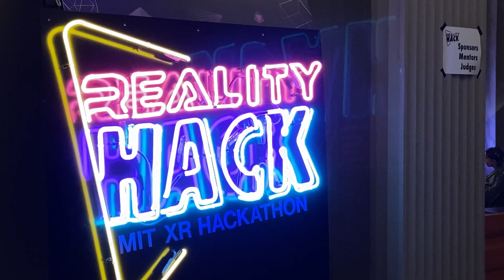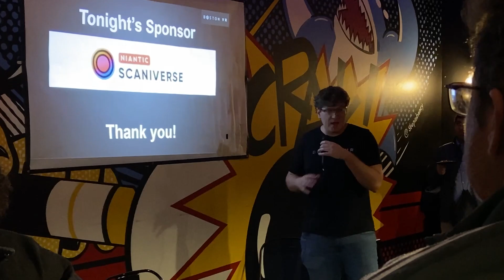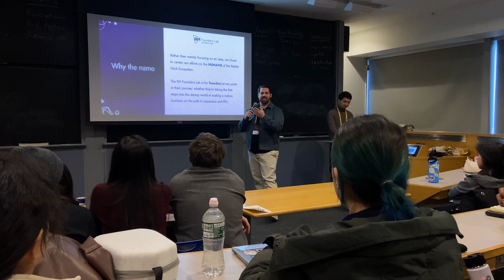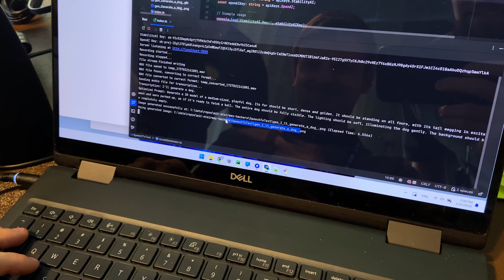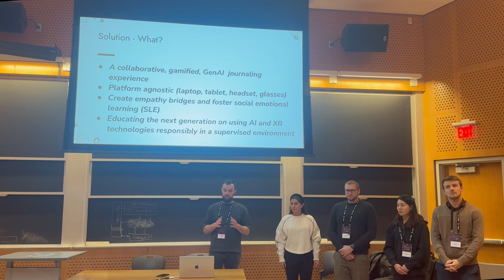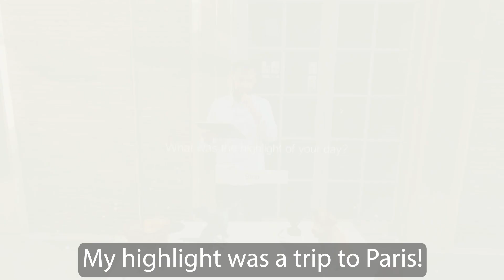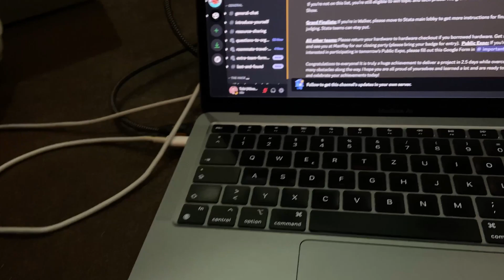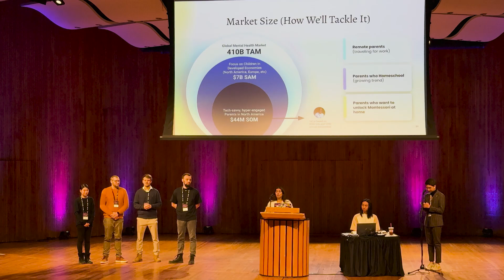We won at the MIT XR Hackathon (Reality Hack)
I want to build the most exciting AR Experiences including games, movies and productive apps. My background is mainly in 2D / 3D Animation using Blender and After Effects, but I always loved the idea auf Augmented Reality. Furthermore I liked to code. So in late 2022 I decided to learn Unity and get deeper into AR Software Development. Let's see how far we can come :)

VFX ( Particles, Fire, Magic, Smoke etc.)
Epic Toon VFX